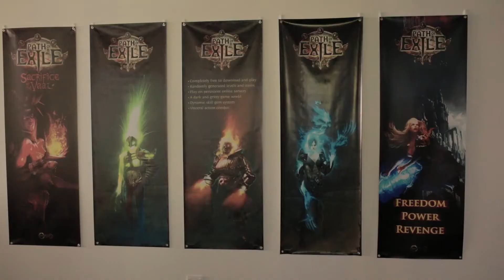Path Of Exile Mobile - Official Announcement Trailer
Path Of Exile Now on Mobile!